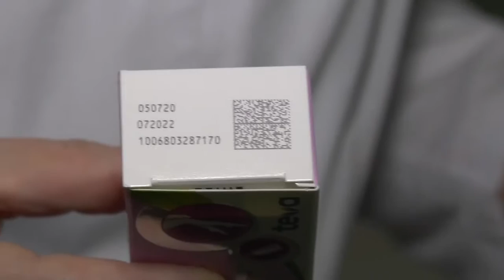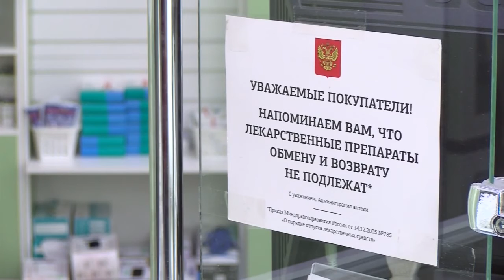Лекарства под контролем